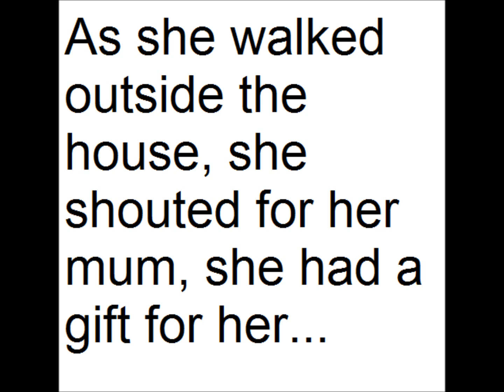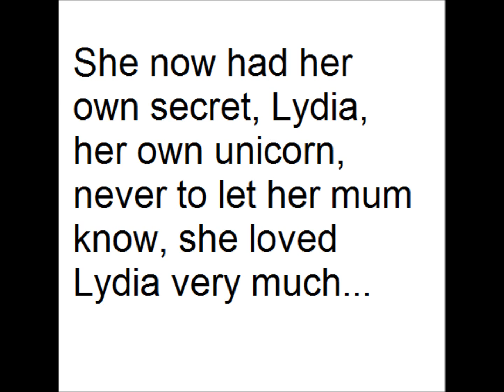Horse or unicorn? - Sims 3 story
This is the secound sims movie/story I have ever made (and my favourite), I have finaly found out how to upload photos, but this still took a while, as a young child I achually belived unicorns exist, so this is for the young me, please watch my other videos, comment, rate and sumscribe, thanks for watching! by the way, i dont know how to put music on my videos, im so sorry :(